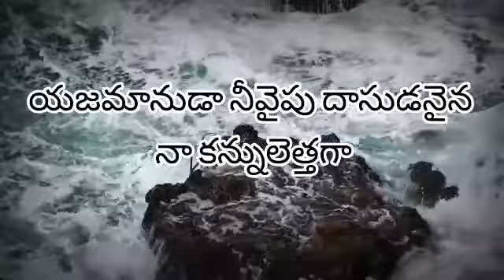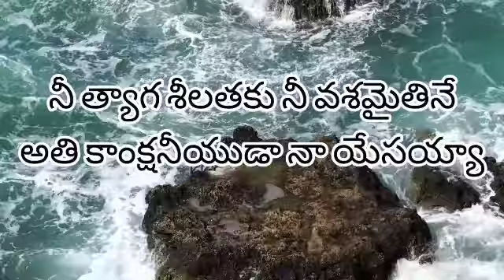వందనాలు వందనాలు వరాలు పంచే నీ గుణ సంపన్నతకు song with lyrics.